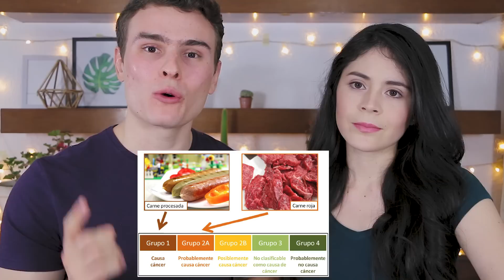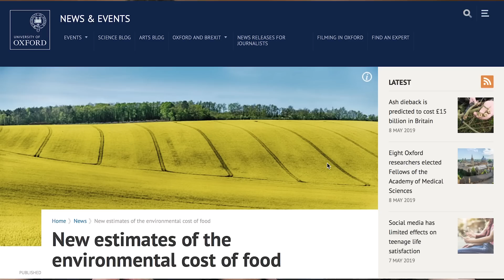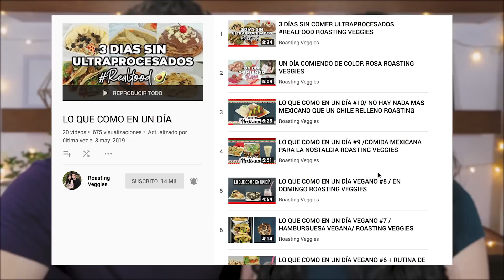"SER VEGANO ES EXTREMISTA" RESPONDIENDO A ARGUMENTOS NEGATIVOS/ ROASTING VEGGIES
¡Hola Veggies!
En el video de hoy respondemos a los argumentos negativos que los veganos usualmente recibimos de los que se oponen a esta postura.
A todos nos ha pasado que en reuniones familiares, con amigos o con compañeros de la escuela o del trabajo, recibimos comentarios negativos hacia el veganismo, casi todos sin fundamento y muy mal estructurados. Por eso decidimos preguntarles a ustedes por Instagram cuales han escuchado y nosotros los respondemos con bases y fuentes bibliográficas.
Si no eres vegano este video te va a servir para informarte y saber cuál es la postura que estamos sosteniendo, así la próxima vez que te topes con un/a amigo/a o conocido/a vegano/a tendrás una buena base para entablar una conversación educada y respetuosa con él o ella.
¡Veggies muchas gracias a todos los que participaron con nosotros en Instagram! Esperamos que nuestras respuestas les sean de mucha utilidad.
Para mayor información hemos enlistado las fuentes bibliográficas con las que respaldamos las respuestas.
No pudimos poner las respuestas porque era demasiado texto.
1.- Que tu no comas carne no va a evitar que más animales mueran.

3.- Se debe de tener un balance, no ser extremistas. Es normal comer animales, pero todo con moderación.

4.- Vida solo hay una y hay que disfrutarla sin complicarnos.

5.- Que ser vegano es caro desde el punto de poder adquisitivo del mexicano promedio.
El salario mínimo en méxico es de 102.68 pesos diarios, ósea 5.1 dlls.
Un estimado de gastos alimenticios por semana para 2 personas:
500grs de garbanzos $20,  1 kg de arroz $20, 1 kg de avena $18, 1 kg de frijol negro $20, 500 grs de lentejas $22, 1 paquete de verduras congeladas $44, 1 kilo de tortillas $18, vegetales y frutas $200, 125 grs de chía $12.50, 125 grs linaza $5 , jengibre $5
azafrán $5, vitamina b12 $25, $414.50 semanales de alimentación 2 personas, $718.76 salario semanal 1 persona, $1437.52 salario semanal 2 personas

6.- Que el veganismo rompe el orden de la cadena alimenticia.

Para saber que debemos de comer para estar bien nutridos mira esta entrevista que le hicimos a la nutrióloga vegana Sinaí Morelos.

7.- ¿Se puede ser vegano al 100%?
No al 100%, ya que cualquier actividad humana tiene repercusiones nocivas hacia los animales y al medio ambiente.

8.-  Si todos fuéramos veganos habría cambio climático por tantos cultivos.

Musica del video:
Palm Trees by Joakim Karud & Joey Edwin